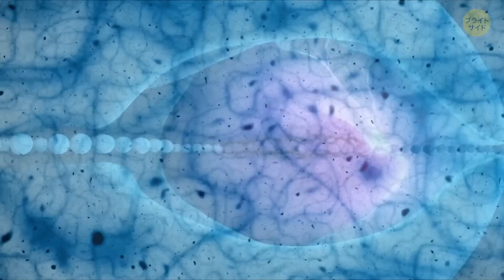もしも地球の酸素濃度が50％に上昇したら？